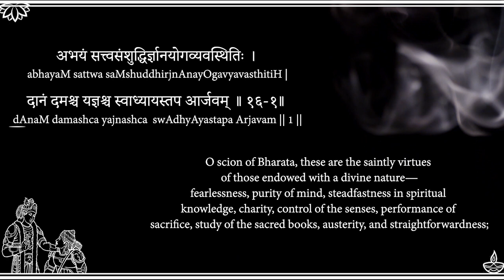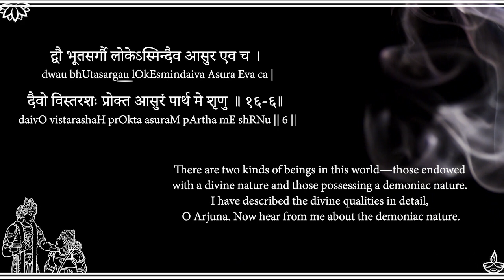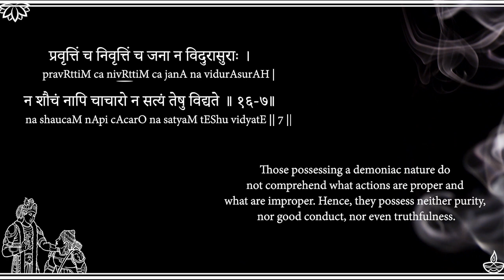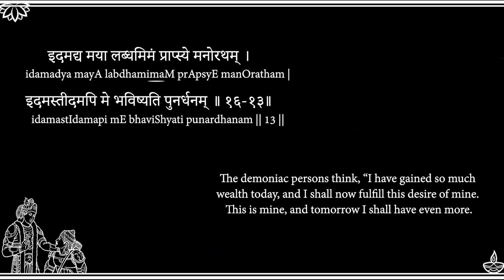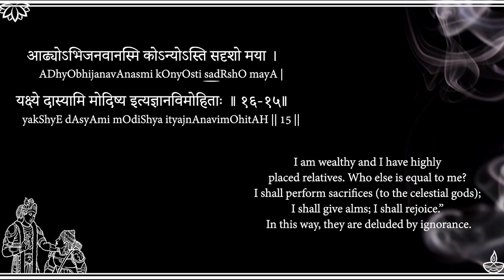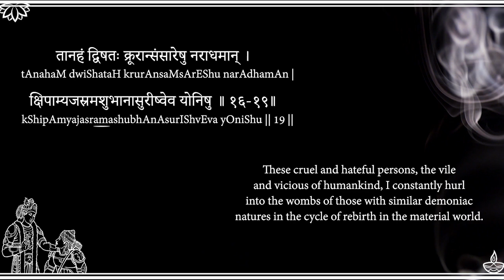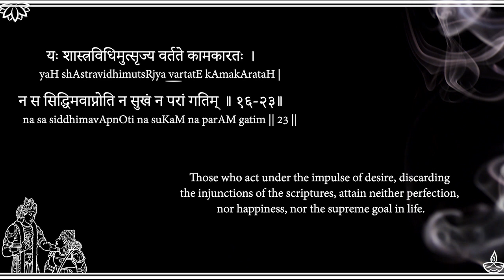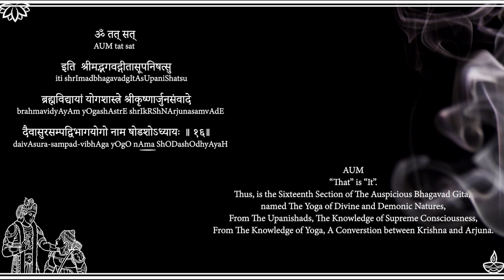Bhagavad Gita Sanskrit Guided Chant with Meaning - Chapter -16 - Daivasura Sampad Vibhaga Yoga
► UPI IDs for one-time contributions:
💧G-Pay / Paytm :
udayshreyas@okhdfcbank

Archana Agarwal
Arun Sharma
Ravi Kiran MA
Anil Nalamasu
Ashwin Patel
Vishesh Kilewala
Raj
Harini Rao
Anand Narayan
ANAND PADMANABHAN
Parag Naik
Balaji Parthasarathy
Hari Pillai
Harsha Phulwani
kalyan mysore
Karthik Subramaniam
Koundinya Goparaju
Kush Darjee
Lakshmi Naidu
Manichandra Gampa
Martina Zywot
Ramu Kalvakuntla
Sanjoy Das
Sravanya Dwarapureddy
Vikram Tutupalli
Aravind Babu
Mateus Matias
Aman Patel
Rajesh Joshi